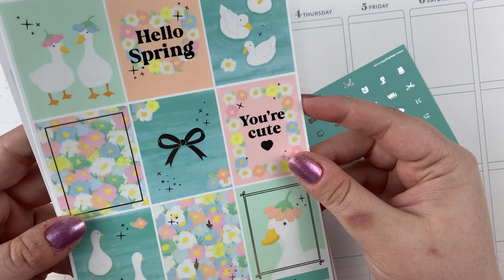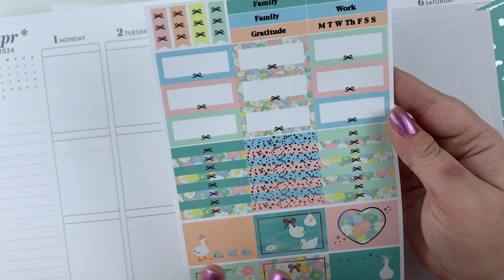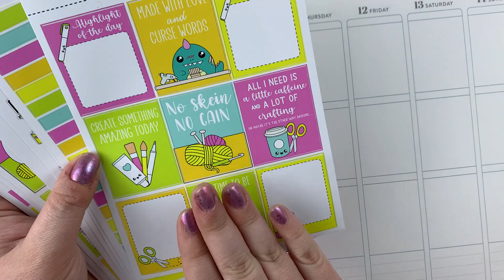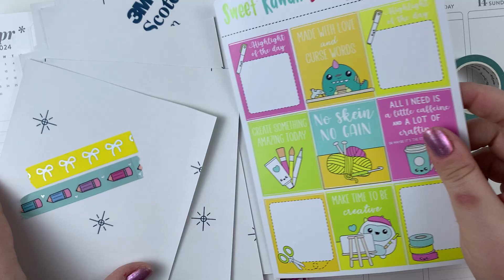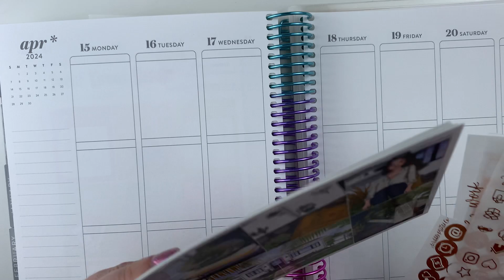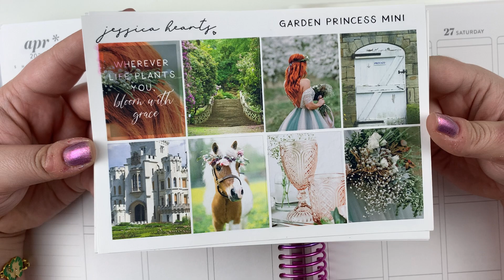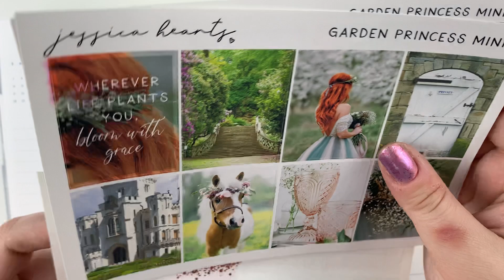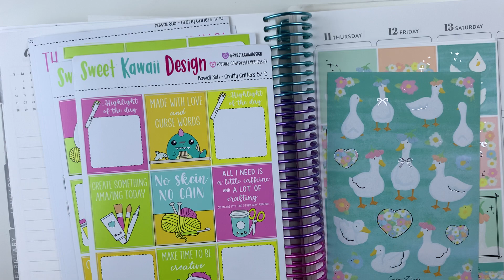Planner Kit Lineup | April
Shops mentioned (in order):
Simply Gilded | Spring Ducks and Washi Tape
Sweet Bean Plans | Pencil Washi
Sweet Kawaii Design | Crafty Critters Kawaii Subscription